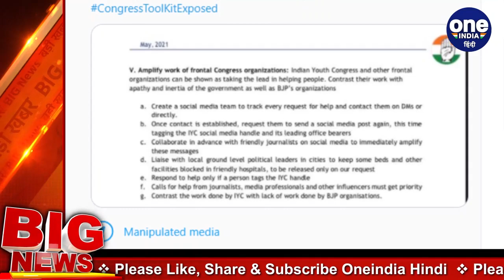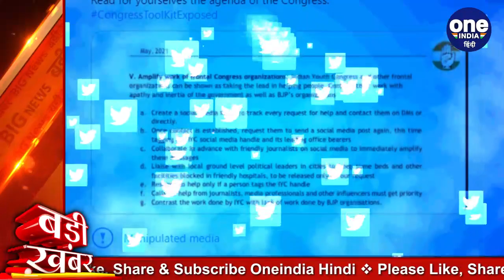ToolKit Case: Twitter ने Sambt Patra के ट्वीट पर लिया एक्शन, बताया 'Manipulated' | वनइंडिया हिंदी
The alleged toolkit tweet between Corona Crisis in which Congress and BJP is undergoing allegations against Twitter has now taken action on it, two days before BJP Spokesperson Sambit Patra made a tweet referring to 'Toolkit'. BJP alleges that Congress is maligning the government by spreading rumors through this toolkit. Now Twitter has described this tweet as 'Manipulated',

Corona Crisis के बीच Congress and BJP में जिस कथित टूलकिट ट्वीट को लेकर आरोप प्रत्यारोप का दौर चल रहा है अब Twitter ने उस पर एक्शन ले लियाहै, दो दिन पहले BJP Spokesperson Sambit Patra  ने एक ट्वीट किया, जिसमें'Toolkit' का जिक्र था। BJP का आरोप है कि Congress इसी टूलकिट के जरिए अफवाह फैलाकर सरकार को बदनाम कर रही है। अब ट्विटर ने इस ट्वीट को 'Manipulated’ बताया है,